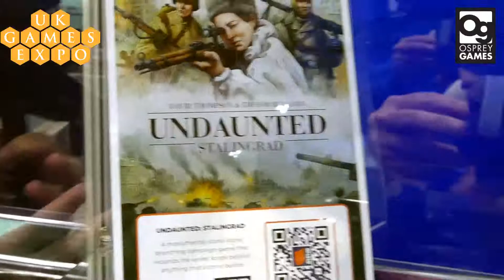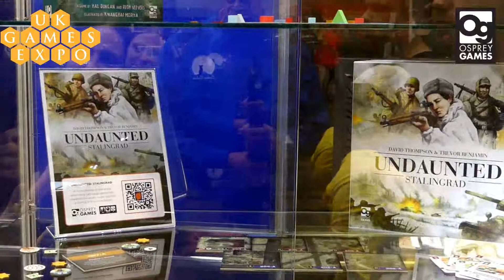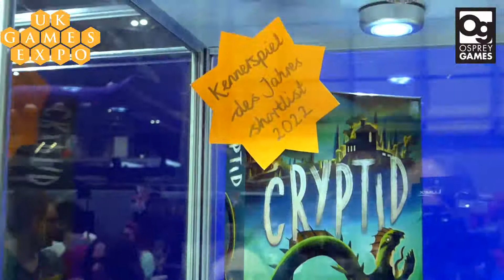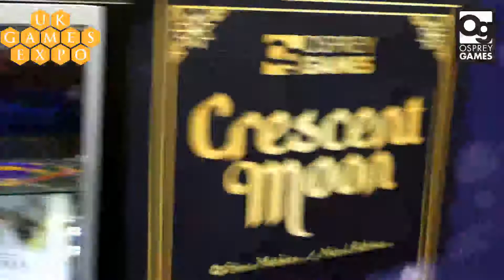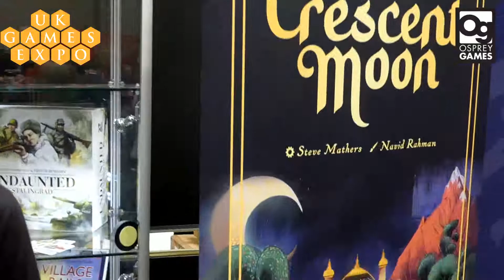Undaunted Stalingrad, Crescent Moon & Cryptid from Osprey Games at the UK Games Expo 2022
Kirsty and Phil met with Benji and Phil of Osprey Games on Saturday of the UK Games Expo 2022.

Osprey Games were showcasing there new release for the UK Games Expo, Crescent Moon.  An ambitious asymmetric area control game of tense negotiations.  The tables were full and people queuing to play this game every time we passed.

Also on display was the prototype for Undaunted Stalingrad.  The brand new edition to the Undaunted series, but this time with a legacy twist.  This will hopefully be launched at Spiele Essen later this year.

Osprey Games were also very excited to have been shortlisted for the Kennerspiel des Jahres 2022 for Cryptid.  Cryptid is a deduction game of honest misdirection.  Players hold evidence to find the creature and on their turn attempt to gain information from their opponents.  The winner is the player who identifies the creature first.

Also available for sale at the UK Games Expo was the new stand alone, two player version of Cryptid - Cryptid Urban Legends.

We wish Osprey Games all the best for the awards ceremony in July.

We hope that you enjoy this video. We are also on Instagram, Facebook and Twitter... Just search for Ludus Vulpes.